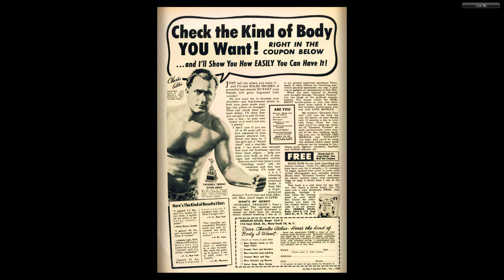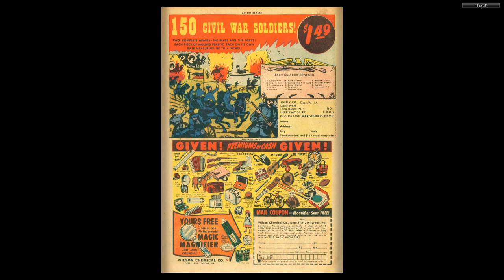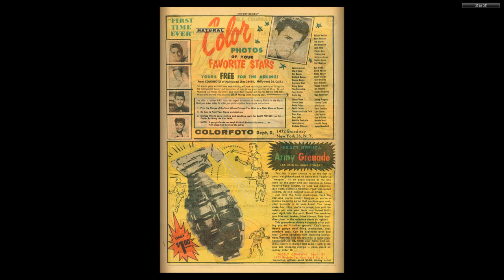GI Combat #070 DC Comics